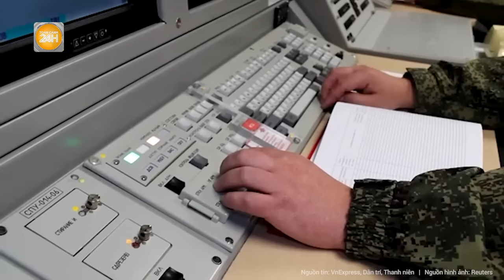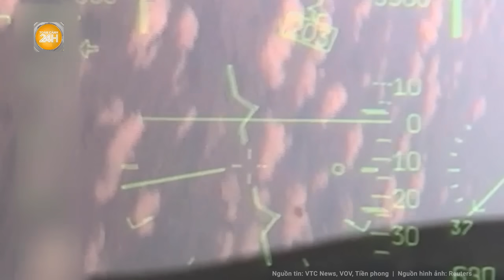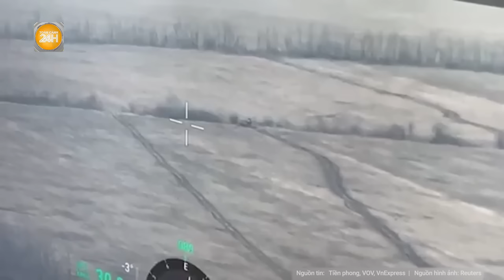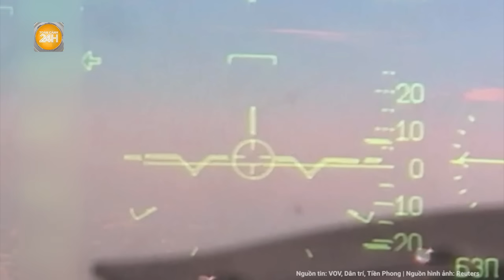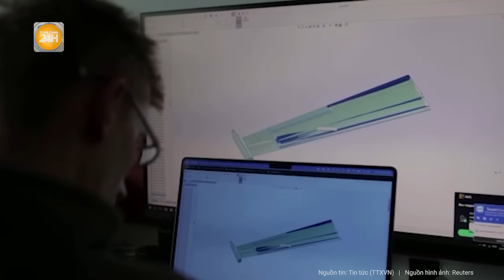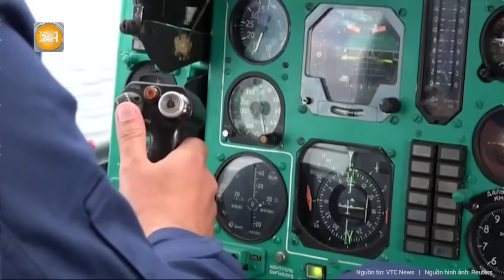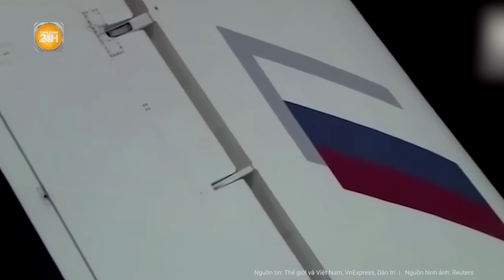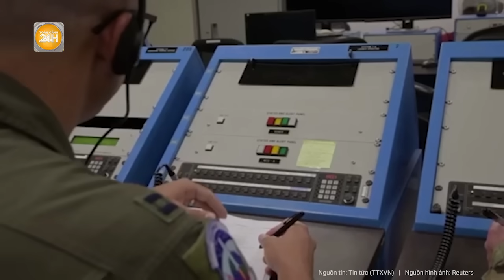Điểm nóng quốc tế: Ông Putin bật cười "ẩn ý" thượng đỉnh hòa bình, tuyên bố thảm họa cho Ukraine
Toàn cảnh 24h | Điểm nóng quốc tế : Ông Putin bật cười "ẩn ý" thượng đỉnh hòa bình, tuyên bố thảm họa cho Ukraine
- Ông Putin nói Nga không được mời tới hội nghị hòa bình, Moscow cảnh báo Kiev đối mặt thảm họa
- Tại sao tương lai của Ukraine lại đang nằm trong tay ông Trump?
- Nga dùng vũ khí "nguy hiểm" tập kích nhà máy điện lớn nhất Kiev
- Lý do tên lửa Iran có thể bắn trúng mục tiêu ở Israel dù bị gây nhiễu GPS